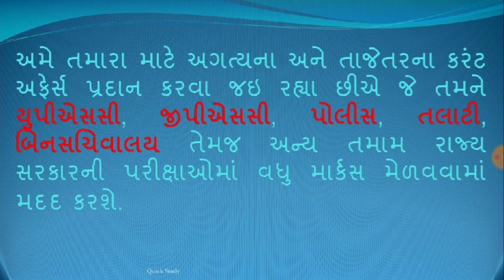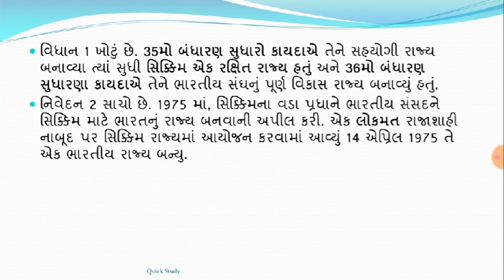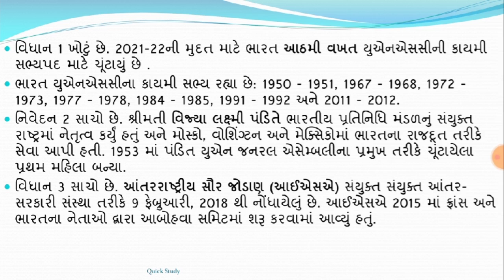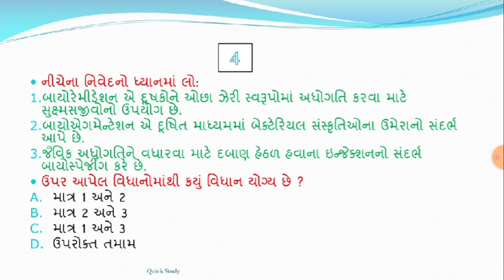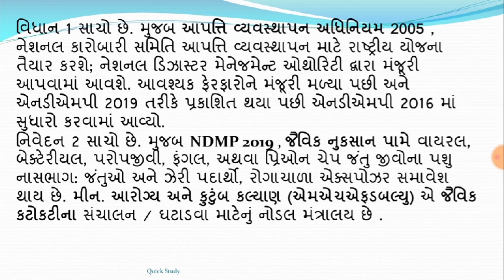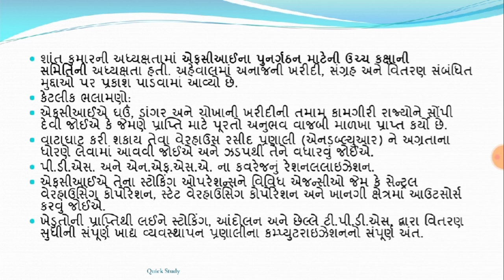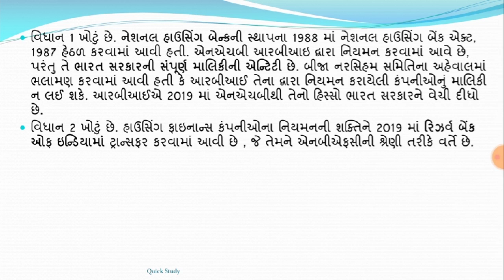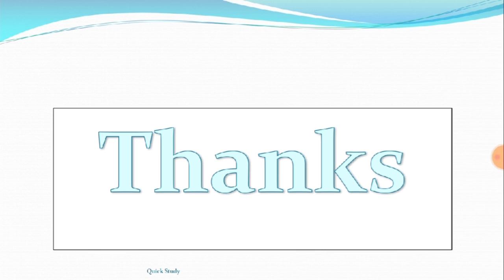19 June 20 || 10:00 AM || Knowledge Breakfast || આજની તાજી ખબર || Daily Current Affairs||Quick Study